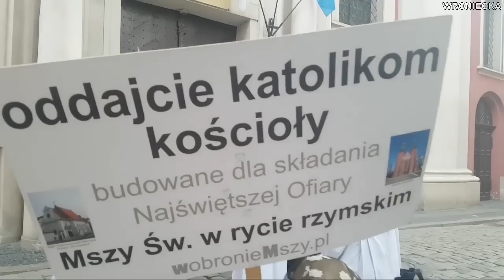POLACY SĄ BYDLEM! PROCESJA WOŹNICKIEGO ULICAMI POZNANIA BOŻE CIAŁO 8.06.2023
Na tym kanale jest więcej tych najbardziej kontrowersyjnych wypowiedzi tego "księdza".
I każdego dnia są zamieszczane następne...